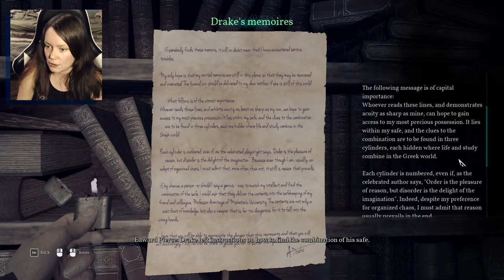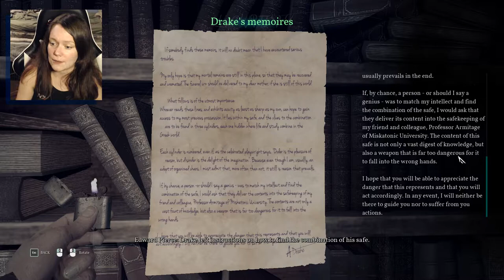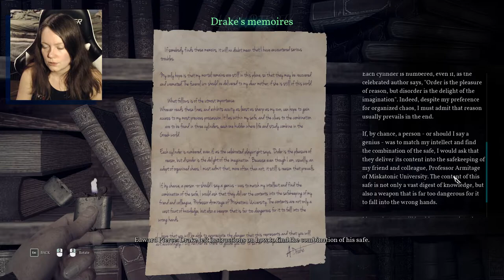Call of Cthulhu | 07 | Everything is a Trap